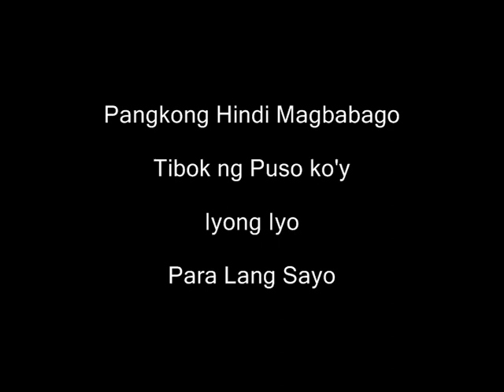Para Lang Sayo - Rhea Sofia